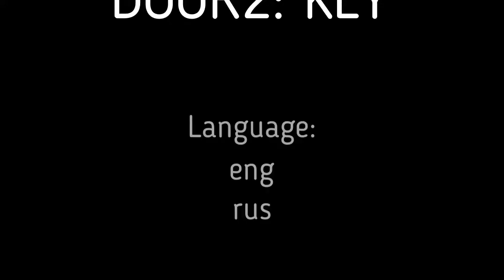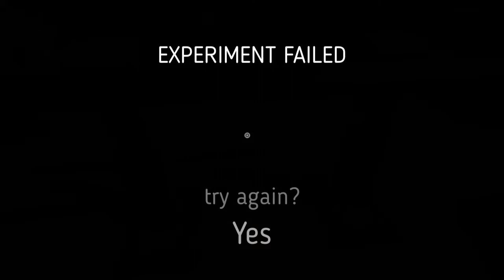Door 2 Key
-Why do people solve puzzles?
-Where is the real intelligence hidden?
-Who started this tricky game?